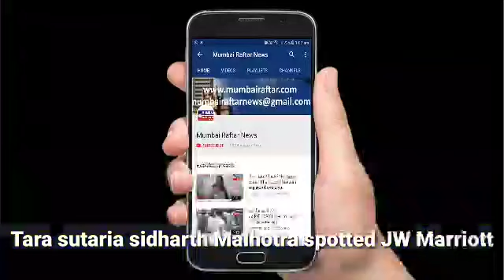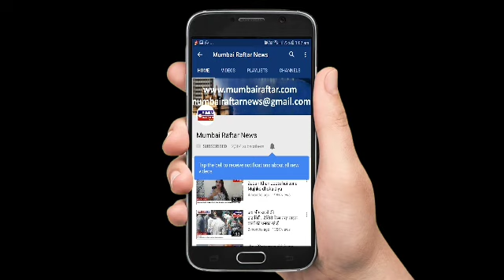Tara sutaria sidharth Malhotra spotted JW Marriott